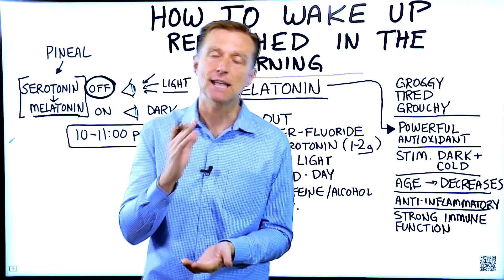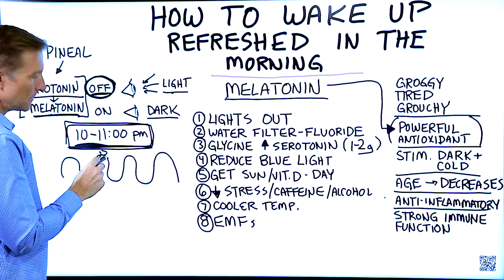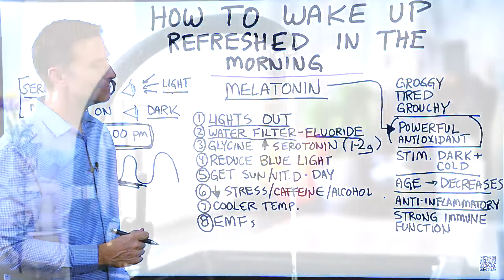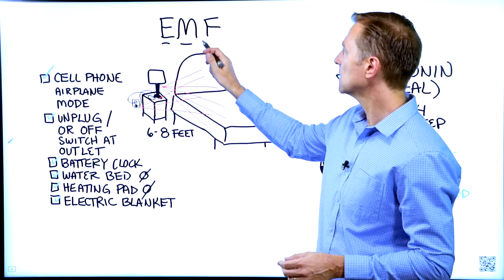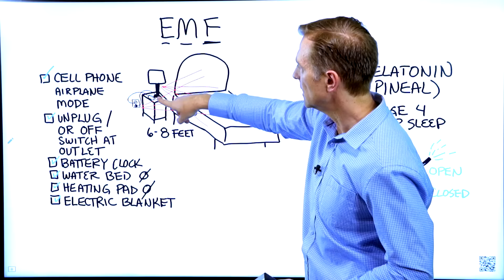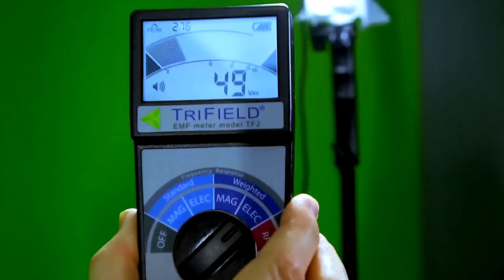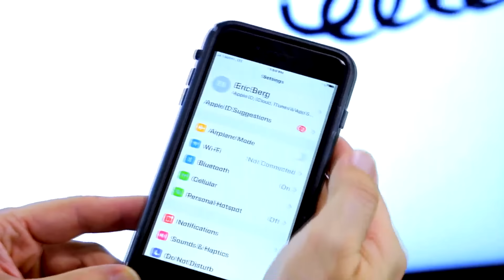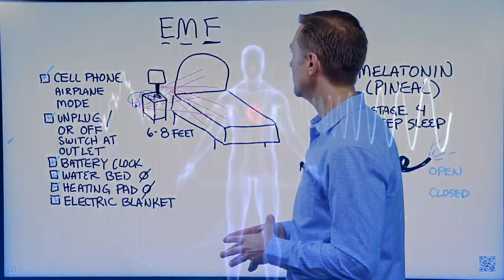Мучаетесь бессонницей и просыпаетесь разбитым? Это поможет просыпаться бодрым!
Мучаетесь бессонницей и просыпаетесь каждое утро уставшим и разбитым? Я вам расскажу, как создать себе условия для крепкого сна, чтобы успевать восстанавливаться за ночь и просыпаться бодрым и отдохнувшим! Сон очень важен для нашей жизнедеятельности, потому что именно во сне происходит восстановление организма и отдых, но сон должен быть здоровым и достаточным для восстановления. В этом поможет выработка мелатонина и другие факторы.

0:00 - как просыпаться бодрым;
0:37 - мелатонин;
2:24 - когда ложиться спать;
3:19 - как улучшить синтез мелатонина;
6:21 - электромагнитные поля;
12:30 - уберите мобильные телефоны.

Как чувствовать себя бодрым по утрам, создать себе все условия для крепкого сна, избавиться от бессонницы? Самый лучший способ понять, отдохнули вы или нет, - это посмотреть, как чувствуете себя с утра и в течение всего дня. Наиболее важный фактор для определения качества сна - мелатонин.
Мелатонин - гормон, выработка которого стимулируется темнотой.  Поэтому чем меньше вы спите, тем меньше мелатонина и тем больше вероятность заработать инфекцию, проблемы с сердцем и другие заболевания. Мелатонин - очень мощный антиоксидант, который защищает наше тело от разрушений, вызываемых свободными радикалами. Мелатонин можно принимать в виде добавок, но я этого не рекомендую, потому что это гормон. Так организм начнет вырабатывать его меньше. С возрастом количество мелатонина снижается, поэтому появляются проблемы со сном.
Когда нужно ложиться спать? В идеале когда начинает темнеть, но мы понимаем, что это невозможно. Поэтому я рекомендую ложиться спать в промежутке с 22:00 до 23:00, чтобы утром просыпаться бодрым и отдохнувшим, чтобы иметь здоровый сон.
Как улучшить выработку мелатонина в организме?
1. Когда ложитесь спать - выключайте свет.
2. Фтор. Фтор мешает работе эпифиза, поэтому решите проблему с фтором. Поставьте хороший фильтр для воды.
3. Глицин - аминокислота, которая хорошо влияет на выработку серотонина. Принимайте глицин перед сном.
4. Меньше синего цвета (от экранов компьютера, телефона, телевизора).
5. Больше солнца и витамина Д днем.
6. Сведите к минимуму стресс, употребление кофеина и алкоголя.
7. Если в спальне прохладно, то это тоже стимулирует выработку мелатонина.
Поговорим также про электромагнитные поля, которые мешают качественному сну и не дают полноценно отдохнуть.
Опубликован: 18 июня 2020 года